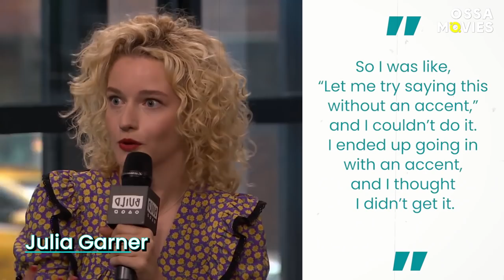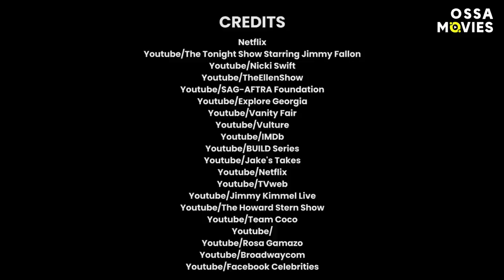Ozark: Funny Bloopers and BTS Stories | OSSA Movies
From the 1st season, the Netflix series Ozark had made the audience fall in love with its criminal and dramatic plot. Soon in October 2022, the 4th season of Ozark will be released and the fans of the series will have an opportunity to dive again into this intriguing story. And to shorten the agonizing wait for the final season, the OSSA Movies decided to take a look behind the scenes of the Ozark set to see some funny bloopers!

So today we are going to show you some funny and hilarious behind-the-scenes and on-set moments from Ozark! Just take a look at how Julia Garner really did try her best to shoot that scene where her Ozark character Ruth Langmore held a terrifying mouse! How did the shooting of the series turn the Ozark actors into masters of southern accents and crime? Does Jason Bateman have something in common with his Ozark character, Marty Byrde? Why didn't Janet McTeer (Helen Pierce) watch a single episode of the Ozark series? And learn how to have fun on the set of Ozark with Julia Garner (Ruth Langmore)!

So watch this OSSA’m video to see all the bloopers with your beloved Ozark cast and laugh out loud because of it right now!